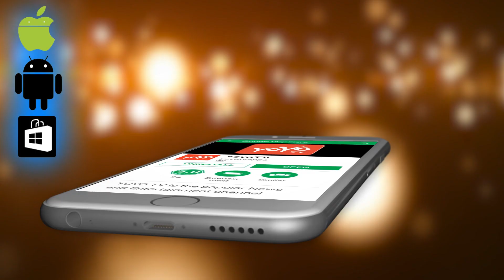ಮಳೆಹಾನಿ ಪರಿಹಾರ ಕಾರ್ಯಗಳಿಗಾಗಿ 200 ಕೋಟಿ ರೂ ಸಿಎಂ ಕುಮಾರಸ್ವಾಮಿ | Kodagu Flood | CM HDK | YOYO Kannada News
Rainfall in the rainforest are less precipitous and relief work is going on smoothly. Other essential items, including food for every week, have been sent said Chief Minister HD Kumaraswamy.